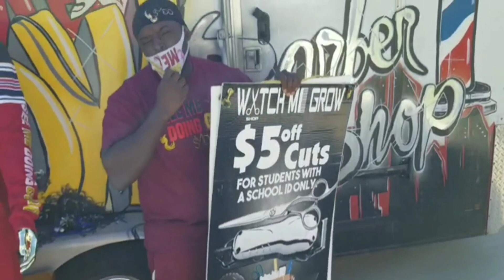How to create your own brand